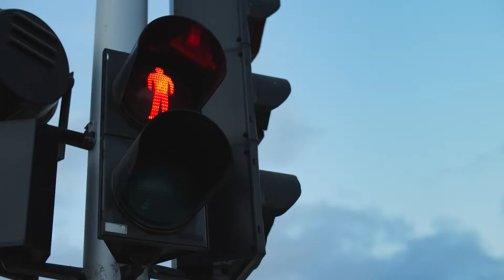Not getting anything done? Watch this video.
Are you supposed to be doing something instead of being on YouTube? 🤨

No shame here - give yourself a break and see Tim explain why noticing executive dysfunction can be healthy.

Make the most out of your break and sign up to get emails or SMS alerts for special deals and early access here: